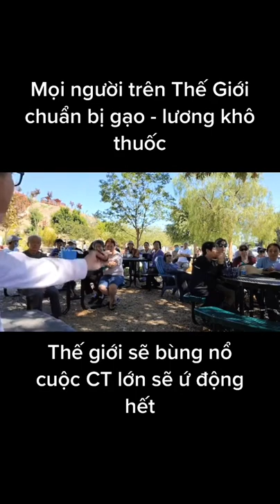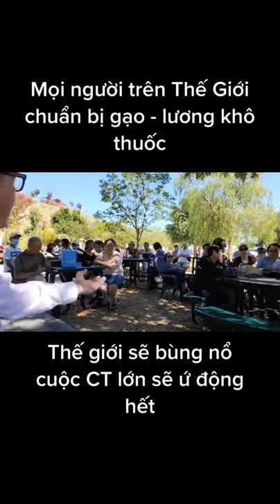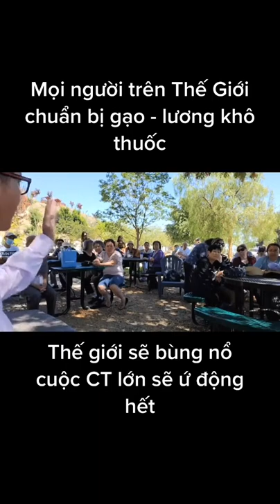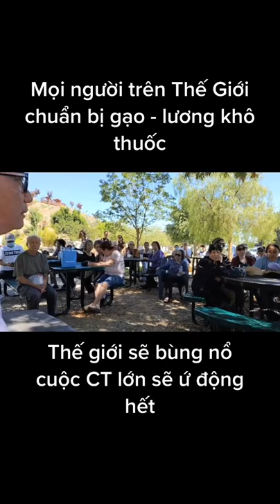Ngô Tuấn Kiệt - Mọi người trên thế giới chuẩn bị gạo, lương khô, thuốc men cho thời gian tới